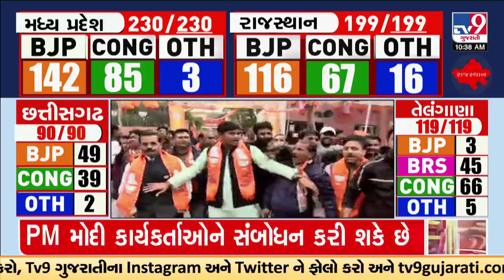Dancing by BJP workers outside the party office | Rajasthan | Election Results | TV9Gujarati